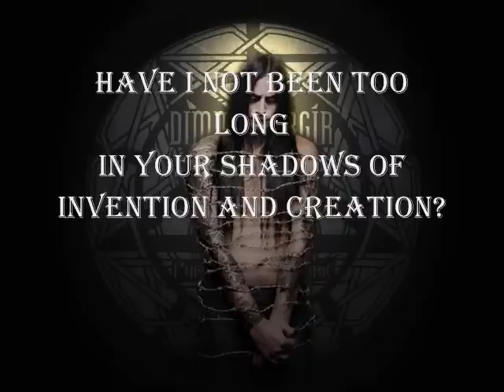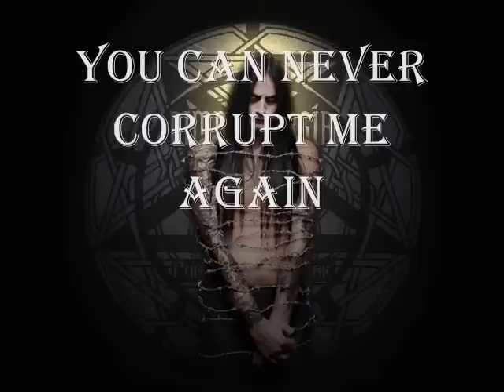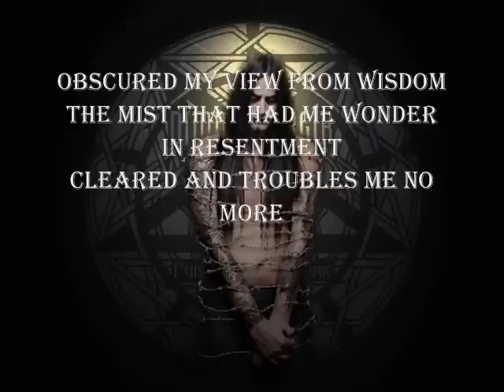Dimmu Borgir - The Sacrilegious Scorn With Lyrics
THIS IS A GREAT SONG OF MY FAVORITE BLACK METAL
BAND I HOPE YOU LIKE IT :D

GREETING TO ALL MY FRIENDS